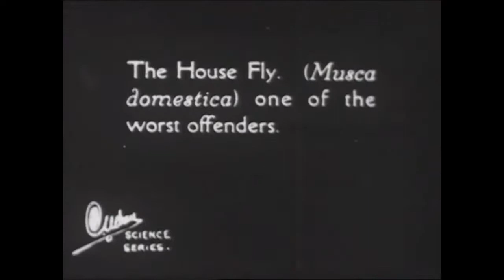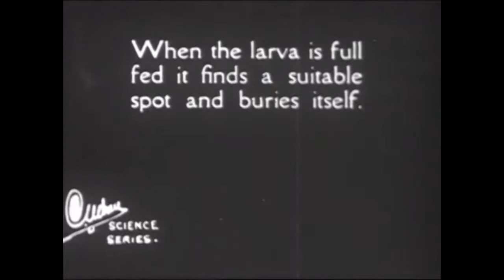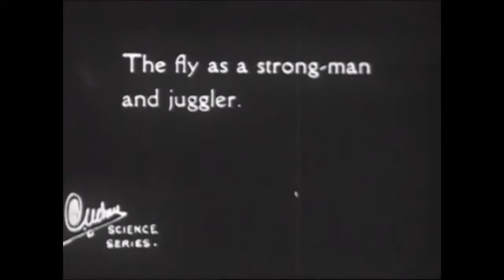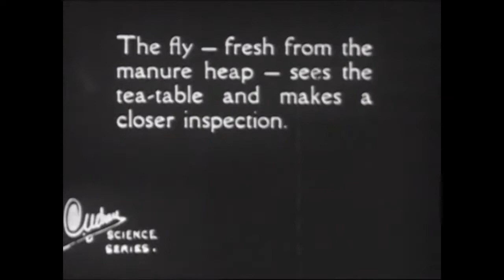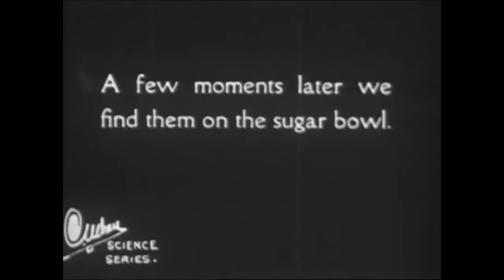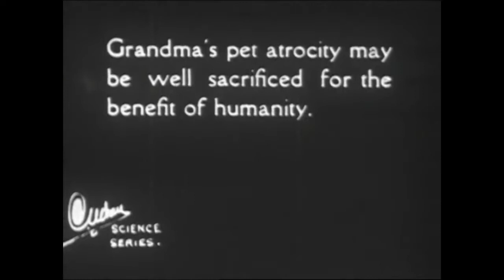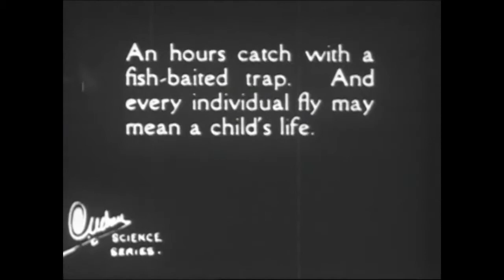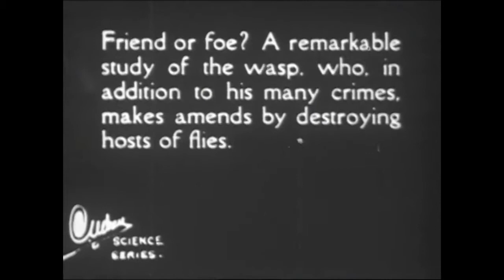OLD BLACK & WHITE MOVIE "Swat the Fly! [aka The House Fly]" - 1910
This is the Public Domain video "Swat the Fly! [aka The House Fly]". It is an old silent Black and White movie from 1910.
I created a picture at the beginning and end to identify the video, and added Public Domain music to it so it is easier to watch.
"Swat the Fly! [aka The House Fly]
by Urban, Charles
Publication date: 1910s - 1920s
With closeup footage of flies and simulations of their vision.
I sped up the music and added multiple copies.